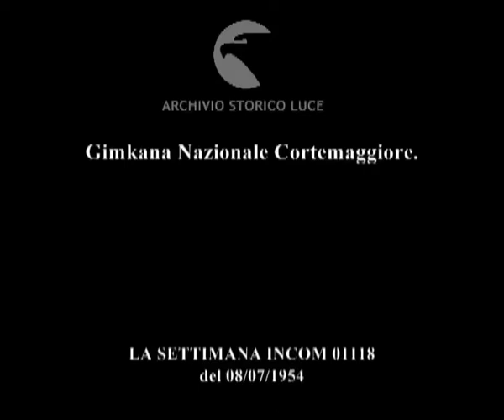Gimkane per l'estate.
Gimkana Nazionale Cortemaggiore.
Descrizione sequenze:Ippodromo di Maia a Merano: fasi della gimkana femminile con automobili ; automobile su un percorso obbligato ; la guidatrice dell'automobile scende e con una palla cerca di fare canestro ; tiro a segno contro palline che escono fuori da uno zampillo di acqua di una vasca ; automobile passa una specie di passaggio a livello ; Tirrenia: fasi della gimkana con automobili che trainano una roulotte ; concorrente scende dall'automobile e sale su una tavola di legno ; concorrente guida l'automobile reggendo con la mano sinistra un vassoio con bicchiere ; concorrente apre un passaggio ; tiro al bersaglio con l'uso di patate ;